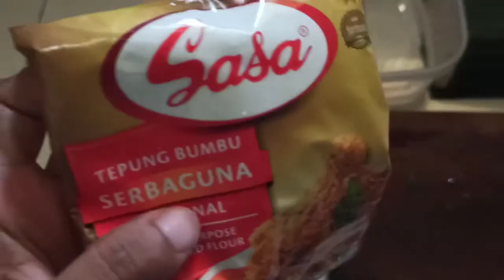Menu Makan di Hari Kemerdekaan Agustus 2020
Menu makan 17-an